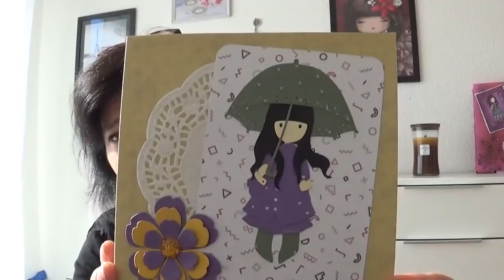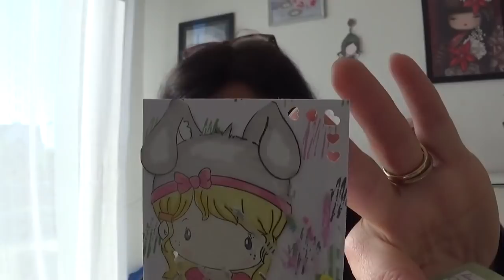DANS MA BAL+BLABLA+PRESENTATION ATC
Instagram Monica: nica_créa